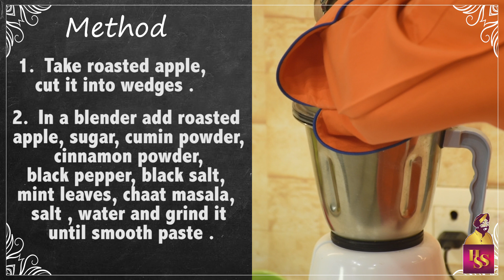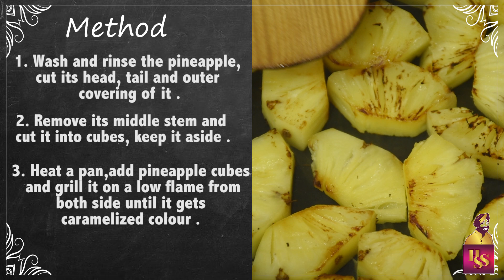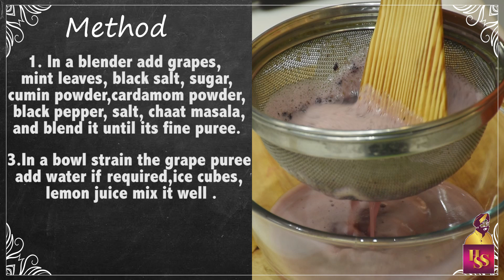Apple, Pineapple & Black Grapes Panna | सेब,अनन्नास और कालेअंगूर पना |Summer Drink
Apple panna

Ingredient                           quantity
Roasted apple                  1 nos  + for garnish

Black pepper                      ¼ tso
Black salt                         1 tsp
Mint leaves                       15-20 nos + for garnish

Ice cubes                           4-5 nos
Lemon juice                      1 ½ nos

Method :
1. Take roasted apple , cut it into wedges .
2. In a blender add roasted apple , sugar , cumin powder , cinnamon powder , black pepper , black salt , mint leaves , chaat masala , salt , water and grind it until smooth paste .
3. In a bowl strain the apple paste , add water if required , ice cubes , lemon juice mix it well .
4. Take 2 glasses , pour apple panna into it , garnish with apple wedge and mint sprig .
5. Ready to serve

Pineapple panna

Serving  - 4

Ingredient    quantity

Pineapple   1 nos + garnish
Black salt   1 ½ tsp

Method :
1. Wash and rinse the pineapple , cut its head , tail and outer covering of it .
2. Remove its middle stem and cut it into cubes , keep it aside .
3. Heat a pan , add pineapple cubes and grill it on a low flame from both side until it gets caramelized colour .
4. Transfer it in a bowl , allow it to cool down .
5. In a blender add pineapple , black salt , black pepper , cumin powder , sugar , mint leaves , salt , chaat masala , make it fine puree .

6. Transfer in to the bowl using strainer , add water as required , ice cubes , lemon juice , mix it well .
7. Take the head of the pineapple , cut it into halves , keep it aside .
8. Transfer the pineapple panna into the glass , garnish with pineapple halves .
9. Ready to serve .

Kala Angoor panna

Serving  - 4

Ingredient   quantity
Black grapes   1 bunch + for garnish
Mint leaves   4-5 nos + for garnish

Ice cubes   6-8 nos

Method :

1. Wash and rinse the grapes , keep it aside .
2. In a blender add grapes , mint leaves , black salt , sugar , cumin powder ,cardamom powder , black pepper , salt , chaat  masala  ,and blend it until its fine puree .
3. In a bowl strain the grape puree, add water if required , ice cubes , lemon juice mix it well .
4. Take 2 glasses , pour black grapes panna into it , garnish with grapes  and mint sprig .
5. Ready to serve .